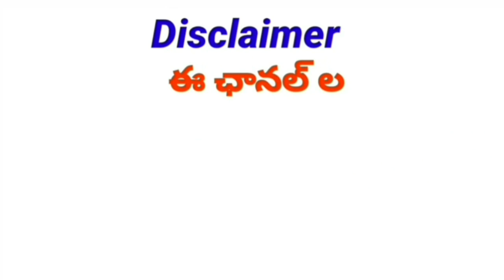ఉద్యోగులకు కనీస వేతనం రూ.21500|Employees Minimum Salary Rs.21500 to be implemented